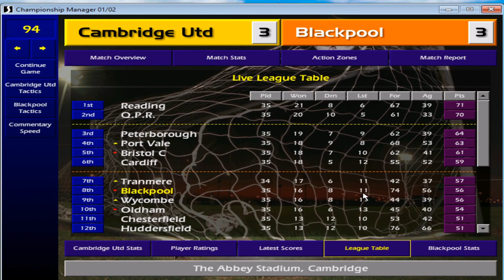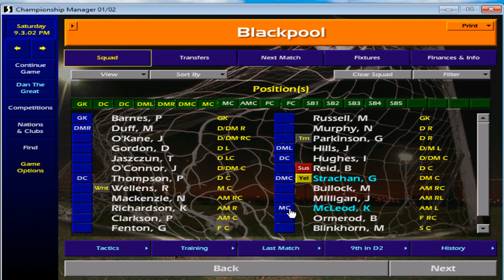Signing Players From The Premier League and Scotland! Championship Manager 01/02